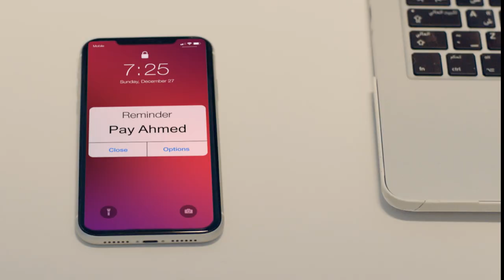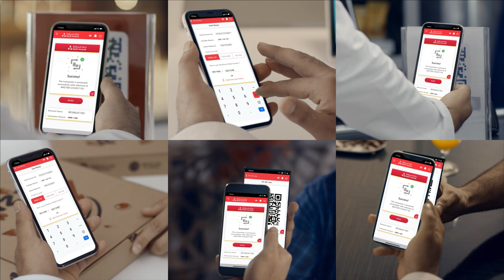Bank Muscat MPS Film